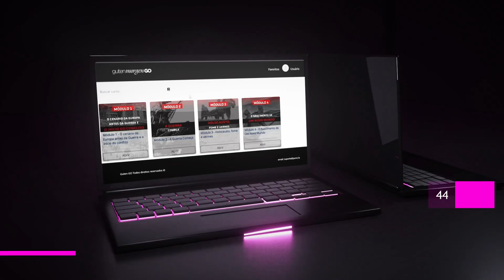GUTENGO - DISPONÍVEL ATÉ DIA 14 DE DEZEMBRO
Pense nos problemas mundiais de agora.
Oriente Médio? Os diversos países da região passaram a existir – brigando entre si – quando o Império Otomano ruiu após a revolta árabe, no !m da Primeira Guerra.

Intervenções americanas? A América abandonou o isolacionismo... no meio da Primeira Guerra. Aliás, a Primeira Guerra foi a primeira “guerra ao terror” – e foi quando o Ocidente parou de admirar reis para vibrar com a democracia.

E nossas explicações para estes problemas? Marxismo? Virou política de Estado com a Revolução Russa, no meio da Primeira Guerra Mundial.

Feminismo? A conquista do voto feminino foi no !m... da Primeira Guerra.

Estado laico? Ideologia? Novas formas de família e de sexualidade? Adivinhe...

Até o horror nazista só ocorreu... por causa da Primeira Guerra Mundial.

Por isso preparei este curso: não é apenas para olhar para o passado, mas para te ajudar a entender problemas de hoje, questões que estão sendo discutidas agora – e vai desde a arte moderna até o papel do Estado.

Além de importante, certamente é emocionante!

Espero poder contar com você nessa jornada no Guten Morgen Go, as inscrições vão até terça-feira.